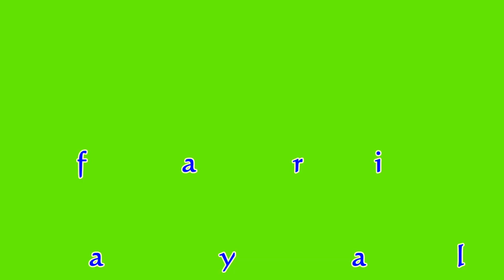Sri Lanka wildlife - Yala Nationala park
Sri Lanka wildlife - Yala Nationala park - Janaka safari